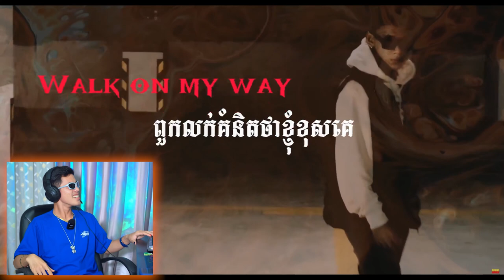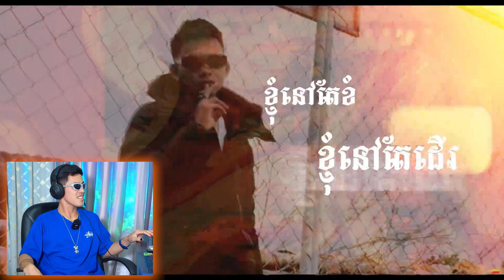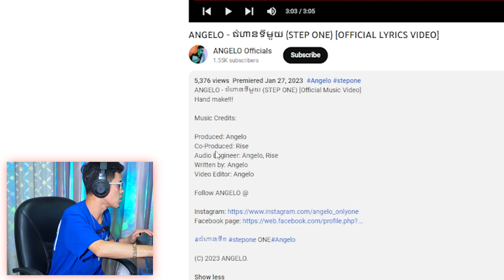ANGELO - ជំហានទីមួយ (STEP ONE) [REACTION]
-អរគុណបងប្អូនគ្រួសាររបស់G-Win (GFAM)សម្រាប់ការចូលមេីលវីដេអូរនេះ
-ក៏សុំទោសបេីខ្ញុំបាទបង្ករជាកំហុសអច្ចេតនាសង្ឃឹមថាបងប្អូននឹងយោគយល់
+សុំសួបងប្អូនថា៖
-យល់យ៉ាងណាដែរចំពោះវីដេអូរនេះ?​
-អ្នកណាខ្លះមេីលដល់ចប់?​
-វីដេអូរក្រោយចង់មេីលខ្ញុំធ្វេីវីដេអូរបែបណា?​
-សូមផ្តល់ចម្លេីយតាមcommentខាងក្រោម...

ក្នុងChannel G-Win មានផុសជាវីដេអូរសប្បាយសប្បាយចែកជូនជាចំណីអារម្មណ៌បងប្អូនដូចជា ៖
-VLOGដេីរសម្ភាស៌កូរគេគ្រប់ទម្រង់បែបបថទាំងអស់
-Reaction Video (khmer Hiphop song)(Funny Video)(Tiktok)
-Challengeប្លែកប្លែកតាមCmtពីGFAM
បញ្ជាក់៖
គោលបំណងដែលខ្ញុំធ្វេីវីដេអូរក្នុងYOUTUBEគឺមិនមែនដេីម្បីលុយនោះទេ។​